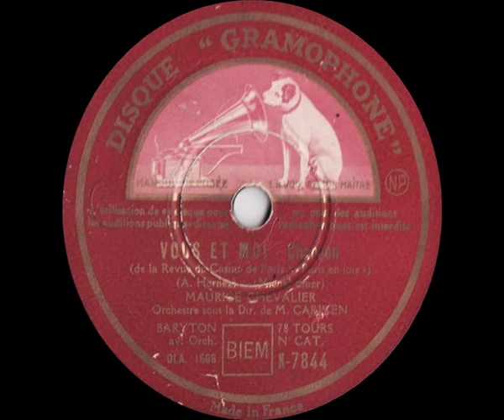Maurice Chevalier - Vous et moi! - 1937 (de la Revue du Casino de Paris "Paris en joie")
VOUS ET MOI - Chanson
(de la Revue du Casino de Paris "Paris en joie")
(André Hornez - Michel Emer)
Maurice Chevalier, Orchestre sous la Dir. de Marcel Cariven

Disque Gramophone n°K-7844 / mx. OLA.1508
Paris, février 1937